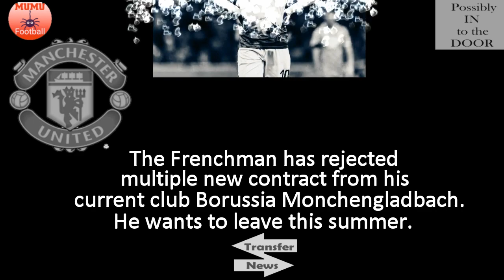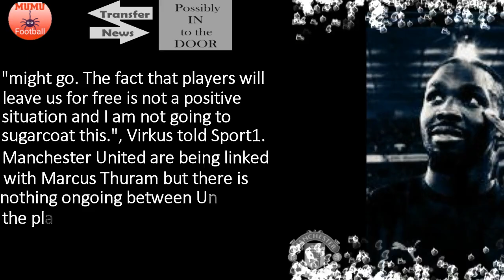Borussia Monchengladbach accept Marcus Thuram decision amid Manchester United links🔴🔴🔴